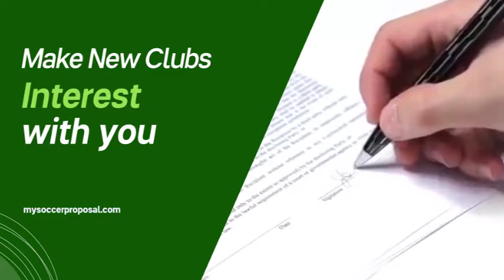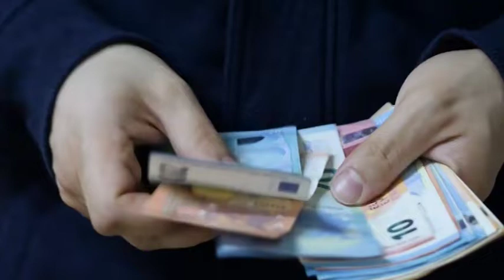MARKETING TOOLS SOCCER PLAYER BY VIDEO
Remember, so many agent or even sport director don’t have any time to understand about you! they don’t have any time to talk with you by phone or by whatsapp call to hear your voice! The solution is MYSOCCERPROPOSAL!

you can contact our Agent Representative on instagram:
mysoccerproposal.europe
mysoccerproposal.america
mysoccerproposal.asia
mysoccerproposal.africa
mysoccerproposal.australia